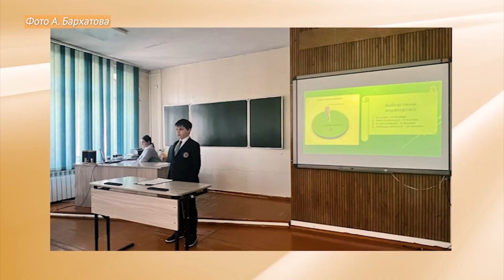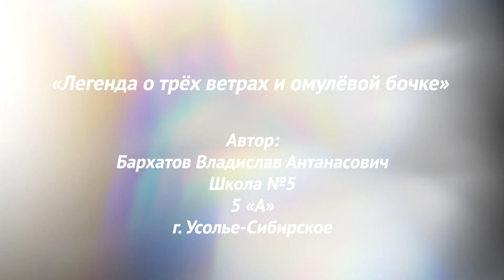Гость программы: юный мультипликатор, автор проекта «Учимся с нейросетью» Владислав Бархатов